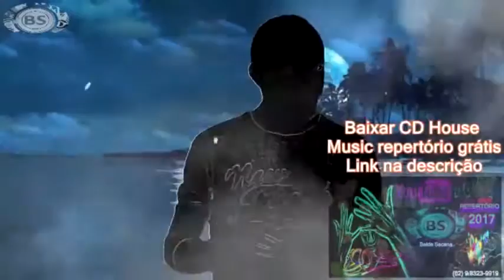KAMA SUTRA DO SIGNO DE CANCER. 2018. THREE MEGA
CONTATO PROFISSIONAL:
Google Plus: goo.gl/oYNxpd
Instragam: goo.gl/13xV5r

JOY ESSÊNCIA CADASTRE - SE GRÁTIS:
goo.gl/x1jsTl

Câncer

21 de junho a 21 de julho

As pessoas de Câncer costumam ser mais tradicionais e não precisam de muitos malabarismos na cama para viver momentos de entrega. Na verdade, o que mais importa é o encontro, seja ele como for. O romantismo não deve faltar e o sexo casual não faz parte de seus planos de vida, já que quer alguém que possa dividir muita coisa, além de uma cama e de bons momentos de prazer. As pessoas de Câncer costumam preocupar-se muito mais com o prazer do parceiro ou parceira do que com o próprio. E costumam submeter-se a isso com alegria e prazer também. “O caranguejo”, em que o homem deita com a barriga para cima com as pernas unidas e esticadas, enquanto a mulher deita-se em cima dele de barriga para cima, pode ser uma postura apreciada por ambos os sexos.